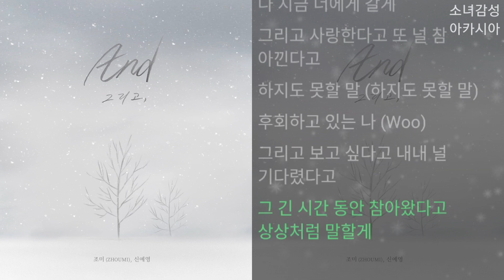조미(ZHOUMI), 신예영 - And(그리고,)